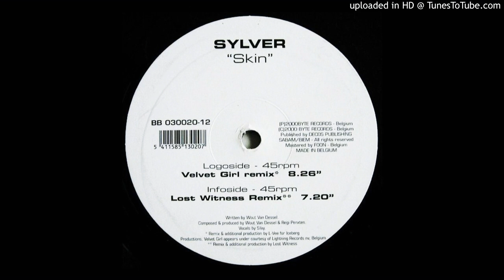Sylver-Skin Lost Witness Remix (2000)